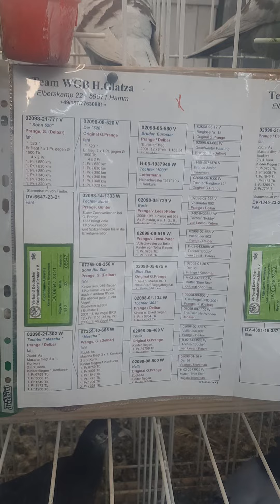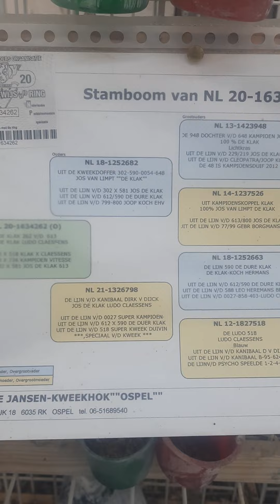gołębie Dv i NL Arden i Unikaty 503528502